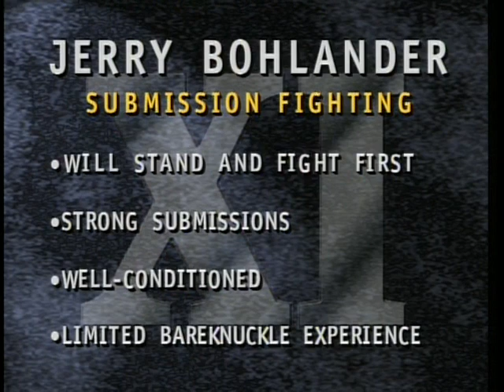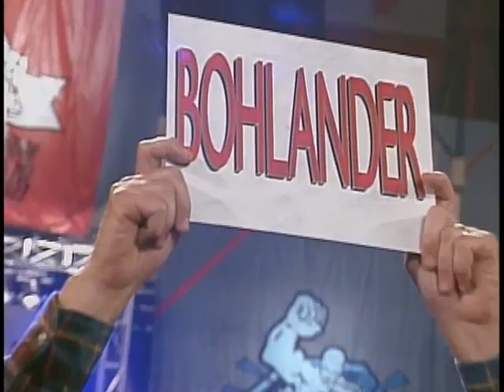Fabio Gurgel vs Jerry Bohlander UFC 11 Classic Fight